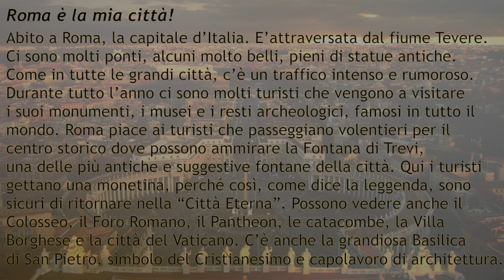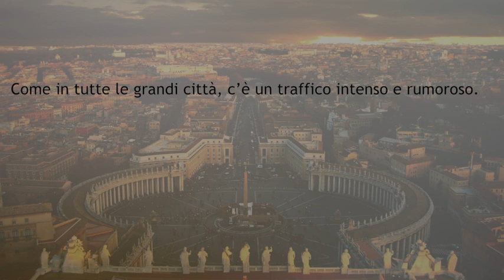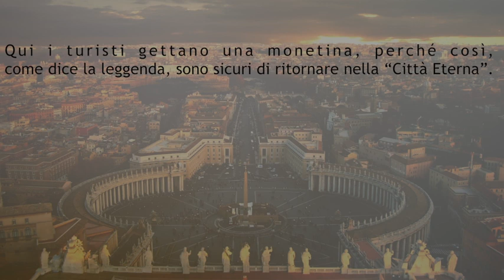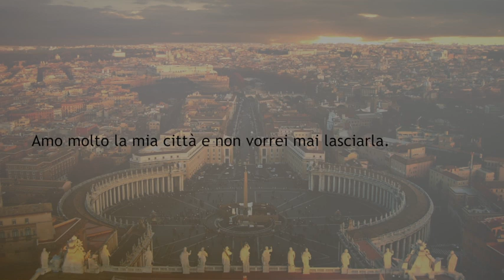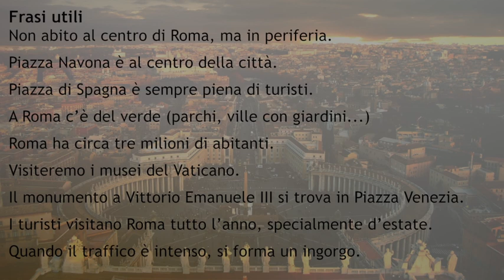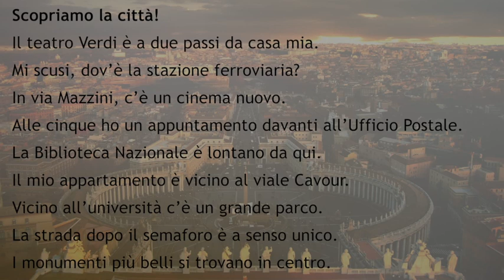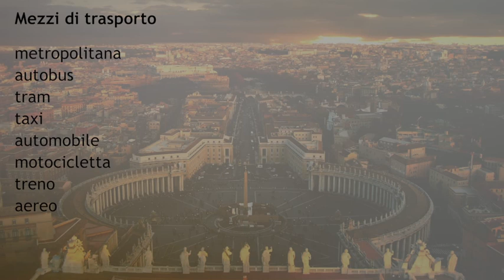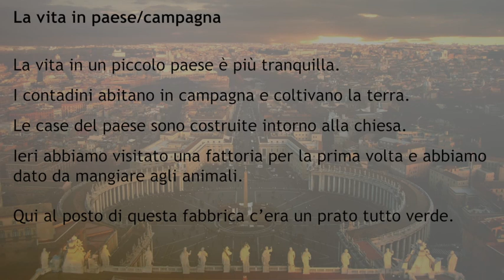Roma è la mia città!